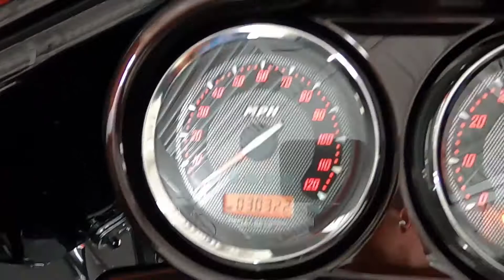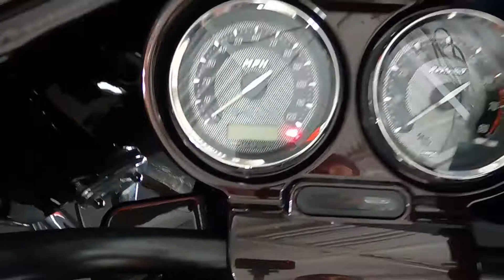2012 Harley-Davidson® FLTRXSE - CVO™ Road Glide® Custom A7659@ iMotorsports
SCREAMIN' EAGLE AIR INTAKE!

VANCE & HINES EXHAUST!

STOCK# A7659